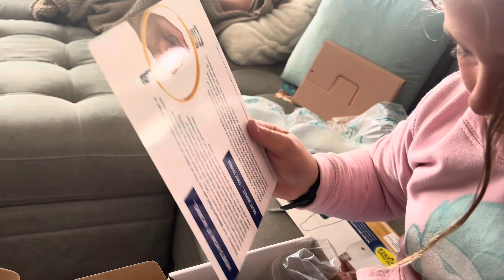Birthday grandma sends Elle a present for her 10th birthday!!